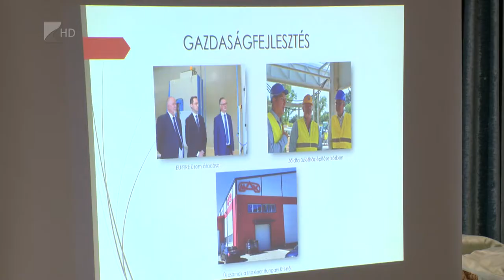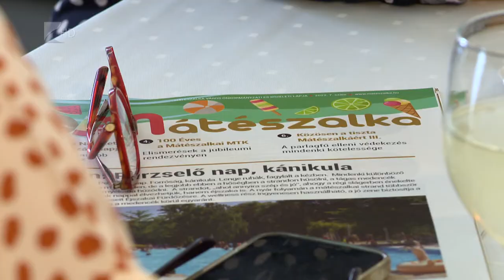Partnerek a fejlesztésben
Vállalkozói reggelit szerveztek a mátészalkai cégek számára. A városban jelenleg több, mint 1200 vállalkozás működik. Az önkormányzat évek óta rendez ilyen eseményt a helyi cégeknek, céljuk, hogy olyan partneri viszony alakuljon ki a város és a vállalkozások között, amely hozzájárul a térség fejlődéséhez.